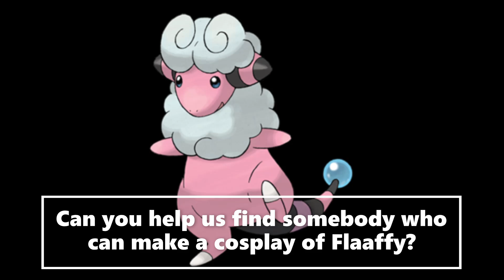New Pokemon Cosplay Ideas Flaaffy (Pokemon Gold and Silver)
We are trying to find somebody who can make a Pokemon cosplay of Flaaffy from Generation II. Can you help the ChaoEmperor out on his request?